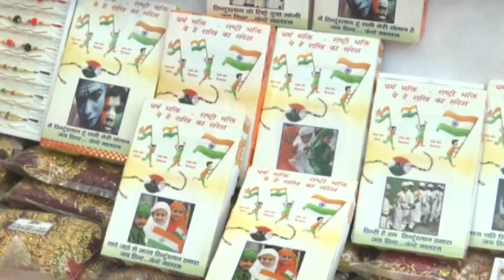Patriotic Rakhis by Muslim man create a buzz in Ahmedabad